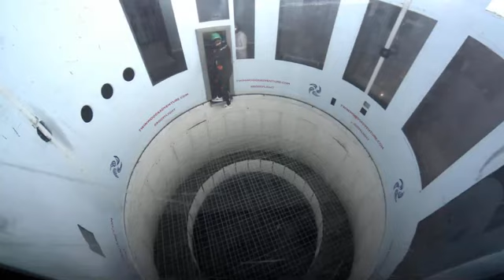87957 - 15-11-17 2023 - Dynamic - 2